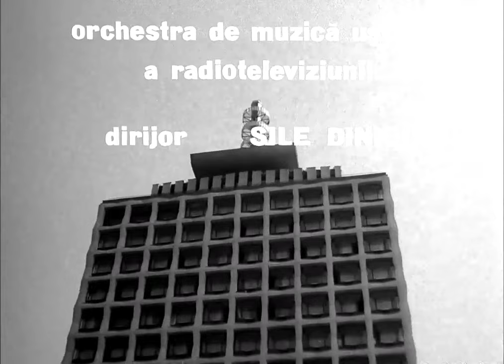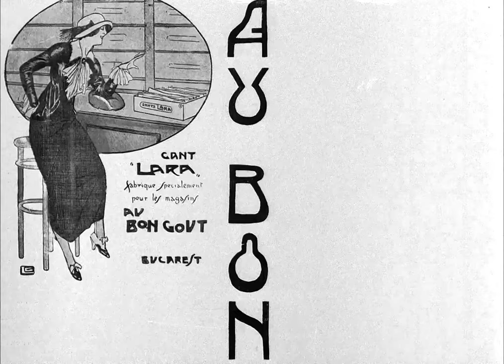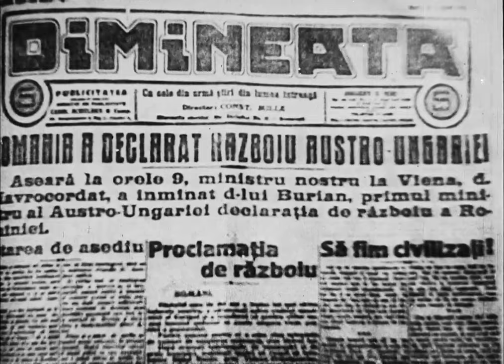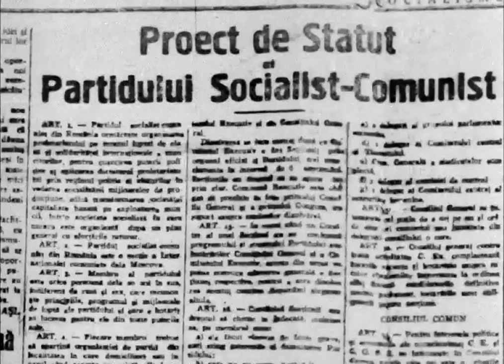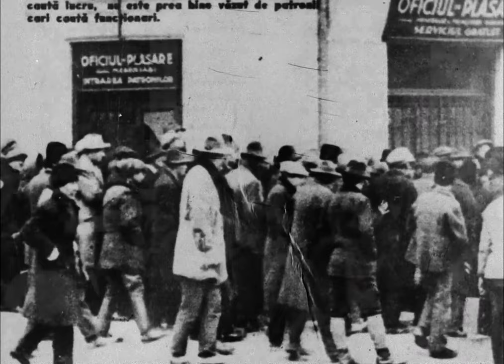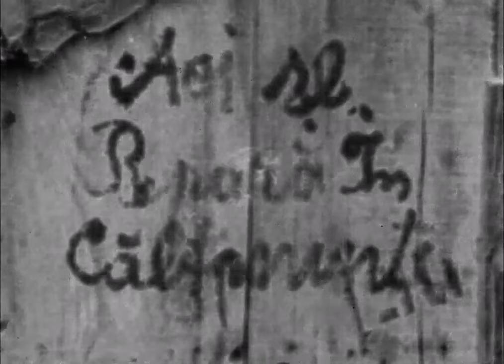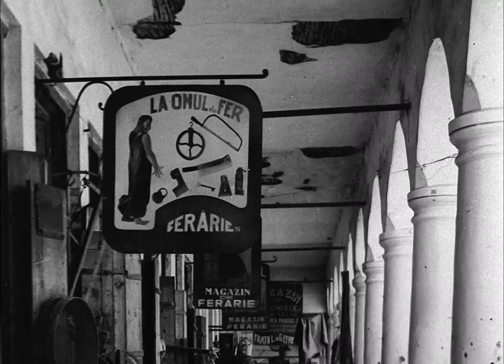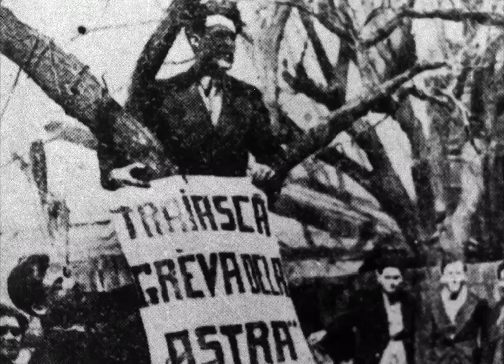Amintiri bucureștene - un film de Radu Gabrea 1970